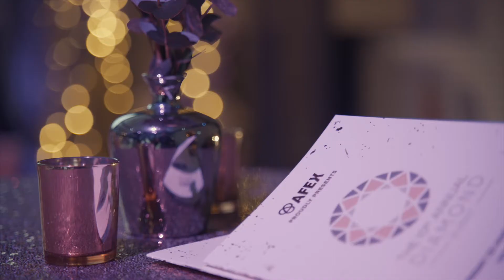The Diamond Event Highlights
The Diamond Event is one of Sydney Children’s Hospitals Foundation’s signature fundraising events, having raised more than $4million over ten years to support critical care, equipment and research at Sydney Children’s Hospital, Randwick.